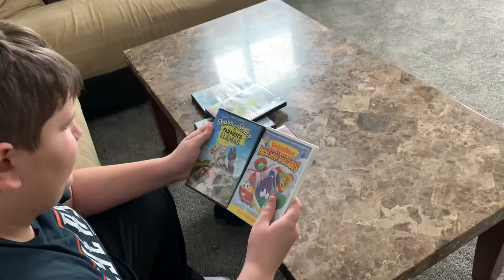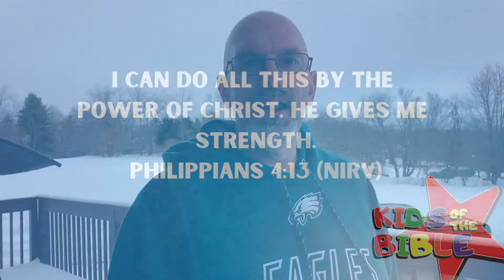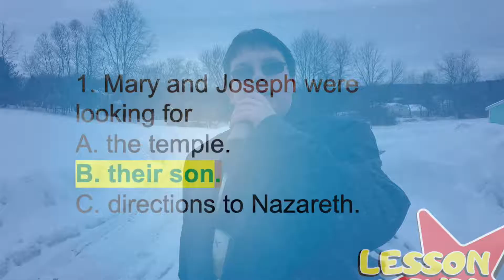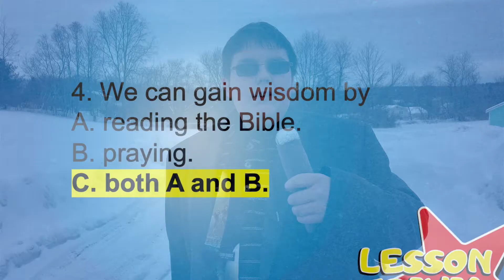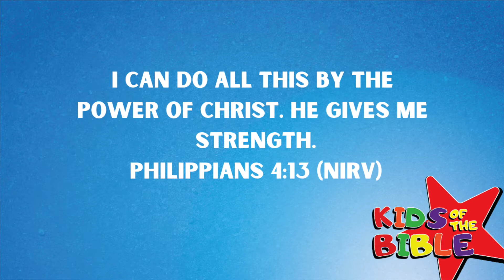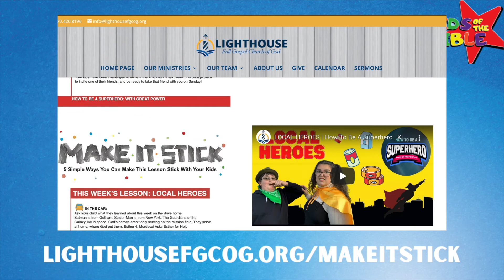JESUS | Kids of the Bible | Kids' Church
Sometimes grown ups think you have to be older to be smart and knowledgeable. But kids will learn that God can give them wisdom and knowledge right now.